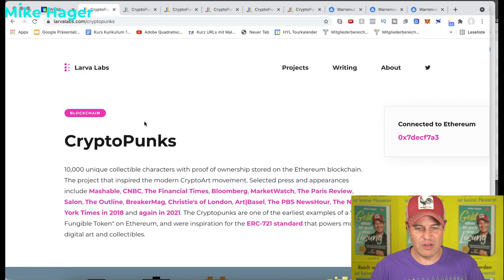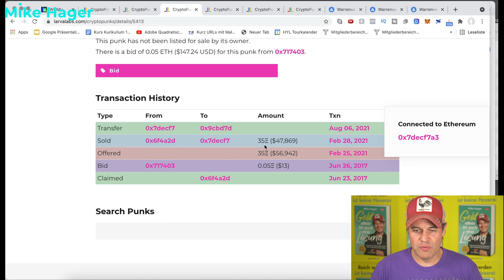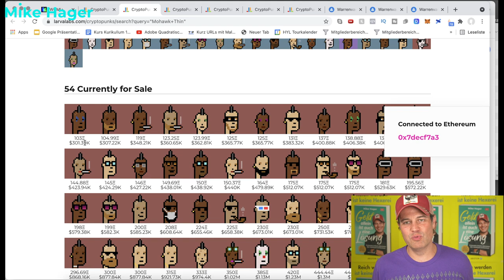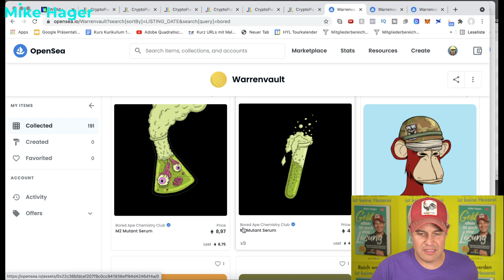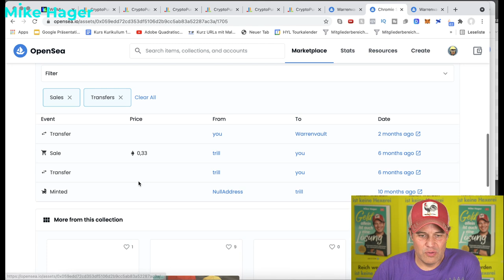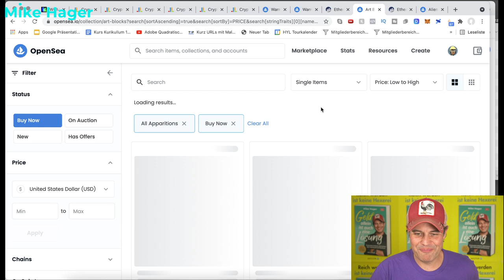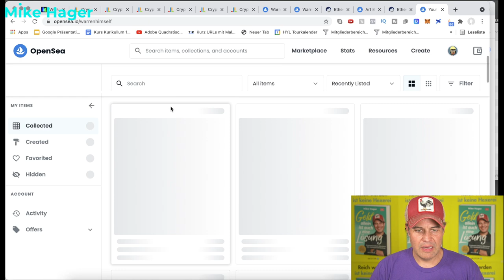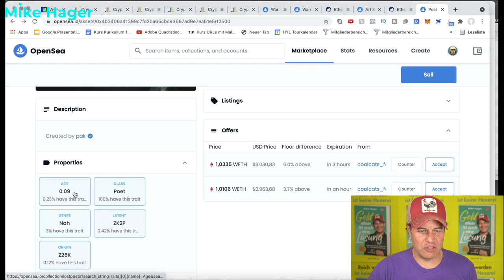Reich mit NFTs - so habe ich ein NFT Vermögen von über 4 Mio. € aufgebaut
✔️Reich mit NFTs - so geht es. Wie ich es geschafft habe, ein Vermögen von 4 Mio € in nur 6 Monaten aufzubauen.

🔴 Investierst Du bereits in einen ETF Sparplan? Schau Dir  dieses Video an und Du brauchst Dich nicht weiterhin fragen: ‘Wie werde ich Millionär?’

✔️Reich werden mit NFTs, geht das?
Viele NFTs liegen wir Blei in den Blockchain-Regalen.
Eine Analyse aus dem April 2021 zeigt: Die meisten NFTs werden für unter 200 Dollar verkauft - wenn sie denn überhaupt verkauft werden. Es gibt zwar keine offiziellen Schätzungen, aber in der NFT-Szene geht man davon aus, dass über 90 Prozent aller NFTs wie Blei in den Blockchain-Regalen liegen. Es ist also sehr unwahrscheinlich, dass man als Otto-Normal Käufer mit NFTs reich wird, außer Du kennst die Regeln des Marktes und weißt auf was Du achten musst.
Ich erkläre Dir im Video, wie ich es geschafft haben in kürzester Zeit ein großes NFT Vermögen anzuhäufen.